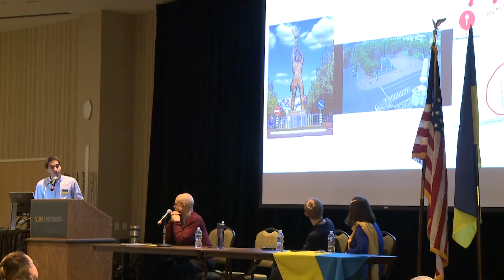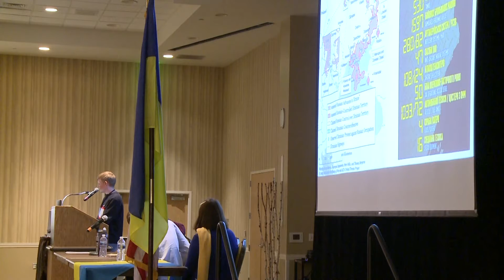NDSU Ukraine Panel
NDSU hosts a panel of Ukrainian students sharing their thoughts on the ongoing conflict in Ukraine.
Reporter: Laura Hovland
Photographer: Abby Makay